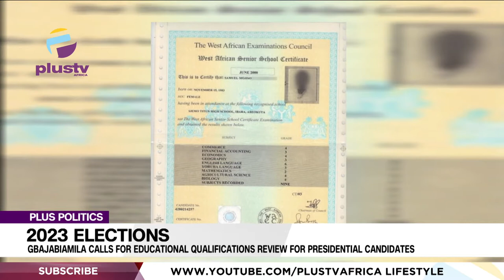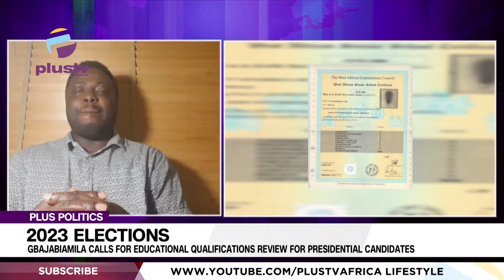Gbajabiamila Calls For Educational Qualification For Presidential aspirants | PLUS POLITICS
Ahead of the 2023 general elections, the Speaker of the House of Representatives, Femi Gbajabiamila, has stressed the need for the National Assembly (NASS) to raise the minimum educational qualification for presidential aspirants of Nigeria. The Speaker said there is also a need to increase the minimum educational qualification for other top offices including the National Assembly as against the current minimum requirement of secondary school certificate or its equivalent.

Political Analyst, Babasola Adegbuyi and Legal Practitioner, Barr. Tunji Abdulhameed joined us to discuss.